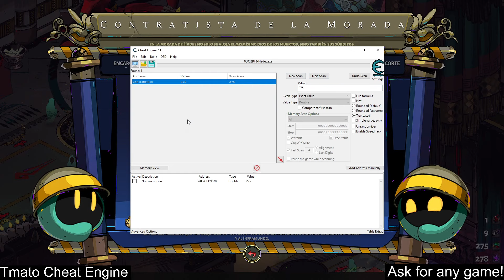Hades | Infinite resources | Tmato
Don't try it in multiplayer!